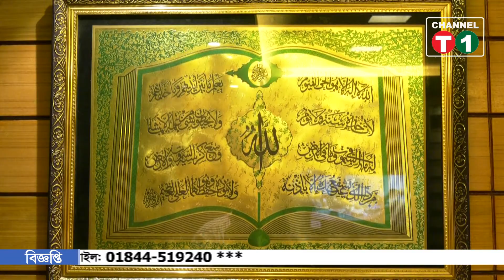শহীদ দিবসের আলোচনায় জাতীয় পার্টির প্রেসিডিয়াম সদস্য সাহিদুর রহমান টেপা | Channel T1